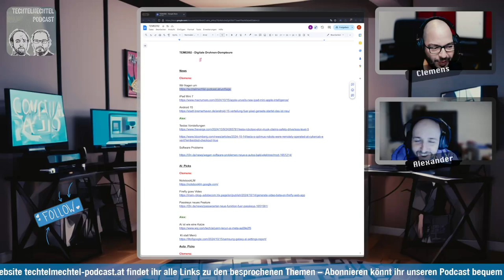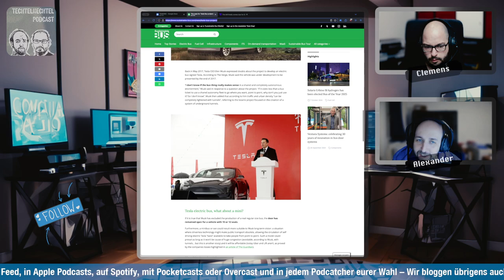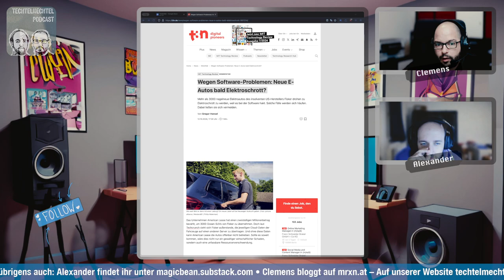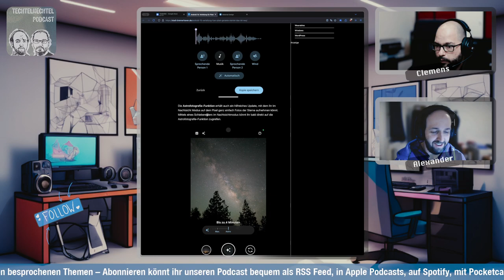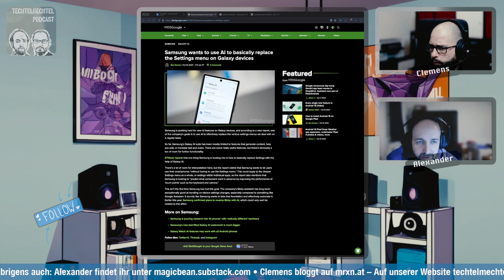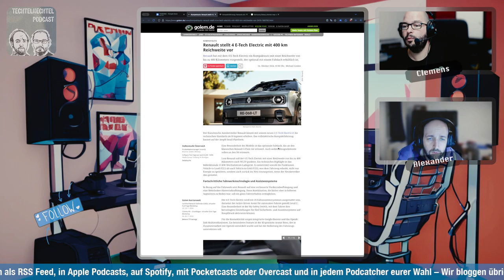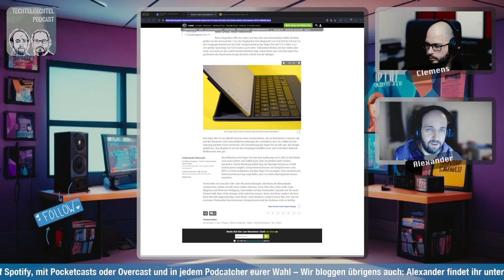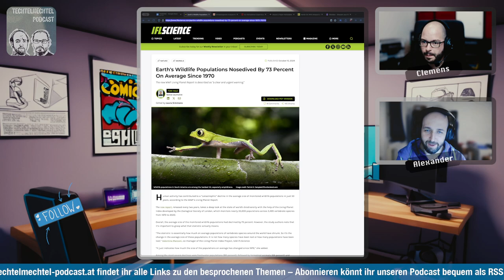Digitale Drohnen-Dompteure - TECHTELMECHTEL Tech Podcast Folge 92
Manege frei! Vorhang auf für eine Sensation der Superlative!

Meine Damen und Herren, heute präsentieren wir Ihnen keine gewöhnliche Show – sondern die Zukunft, die sich in der Luft erhebt! Die Digitalen Drohnen-Dompteure betreten die Manege! Hier wird nicht mit Peitsche und Stuhl gearbeitet, sondern mit modernster Technologie, um fliegende Meisterwerke zu dirigieren.

Seht, wie die Drohnen sich erheben, tanzen und atemberaubende Formationen vollführen – stets gelenkt von den unsichtbaren Händen unserer Dompteure. Eine Sinfonie der Technik, ein Ballett der Lüfte! Mit jedem Looping und jeder Drehung zeigen sie, dass die Zukunft keine Grenzen kennt.

Also, haltet die Augen offen, erhebt den Blick und staunt, wenn die Digitalen Drohnen-Dompteure den Himmel zu ihrer Bühne machen!

00:00:00.000 Willkommen
00:05:00.000 Umfrage
00:15:00.000 Teslas neue Autos und Roboter
00:19:30.000 iPad Mini 7
00:29:30.000 Software Probleme
00:40:25.000 Android 15
00:53:25.000 AI Picks
01:14:45.000 Passkeys
01:16:30.000 Auto Picks 4, R5, Twingo
01:28:30.000 New 2024 Kindles & Remarkable
01:38:20.000 Geschichte mit der Steckdosenleiste und weniger smarten Steckdosen, Sicherheitswarnung
01:43:20.000 ZweitwÃ¤rmster und niederschlagsreichster Herbst
01:47:20.000 Der Wildtierbestand nimmt ab
01:50:20.000 Outro